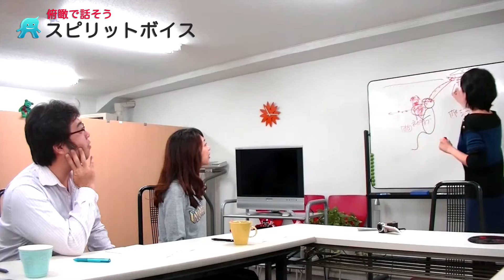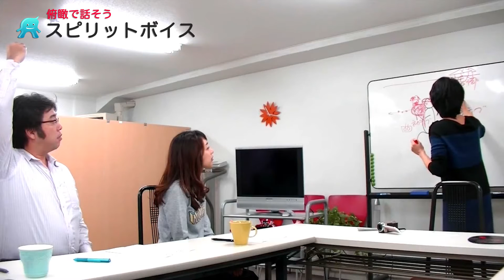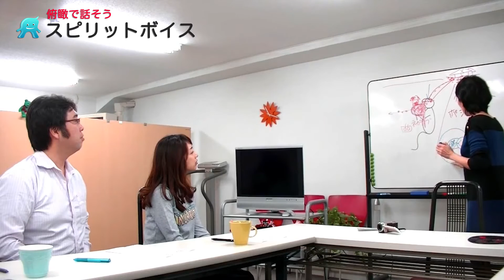あっという間にいい声になるスピリットボイス図解！意識の場所を変えてポジティブになっちゃおう！【スピリットボイス・トレーニング157】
実際のセミナーの様子をご覧いただきながら、スピリットボイスを体験してください。

【登場人物】
★もんちゃん・・・カウンセラー。農業もやってます(^^)
★あかりちゃん・・・英語大好き！現在ニューヨーク在住。

【内容】
今回は、意識の場所を変えるだけでいい声になる「スピリットボイス」を図解で紹介しています。本当にたったこれだけで、気分も声も変化しちゃうのです。
ボイトレだけではなく、日常でちょっと悶々としたら、「1､2､サーン」で、ポジティブな気分を取り戻してくださいね！

※このビデオは「あっという間に大きないい声になる、話すためのボイストレーニング・リアル体験会(８０分)！」を編集した内容です。

〜意識の場所を変えることで、声が変わる！存在感が変わる！コミュニケーションが変わる！ 無料セミナー動画です〜

※　俯瞰で話すボイストレーナー 池本美代子　※
スピリットボイスは、「俯瞰(ふかん・上から全体を見る)」に意識をおいて話すボイストレーニング法です。

「意識を変えるだけで勝手にいい声になる」スピリットボイスは、がんばらなくてもしっかり相手に届く声が出るようになります。

◎無料メールトレーニング「1週間ツアー」
ナレーションつきトレーニングを1週間メールであなたにお届けします。お役に立てると嬉しいです。【無料】

大阪・東京で開催しています。

◎「スピリットボイスを体験してみませんか」

◎テキスト＆ビデオ講座「スピリットボイス・どこでもラーニング」

◎「スピリットボイス・セミナー」グループトレーニング

◎「スピリットボイス・ベーシック」個人トレーニング

◎講演会・研修・司会・ナレーションを承っています

530-0054 大阪府大阪市北区南森町2−3−13　セリーンムーン202

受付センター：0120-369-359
平日9:00〜19:00　土曜9:00〜13:00

スペーストレジャー　池本 美代子